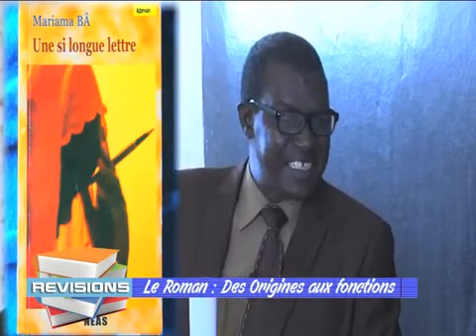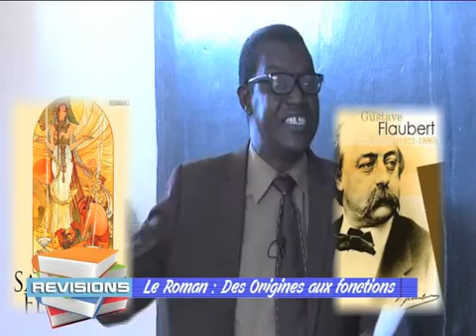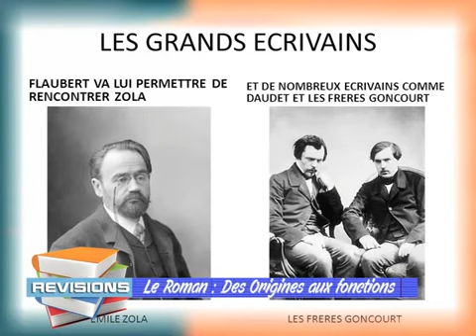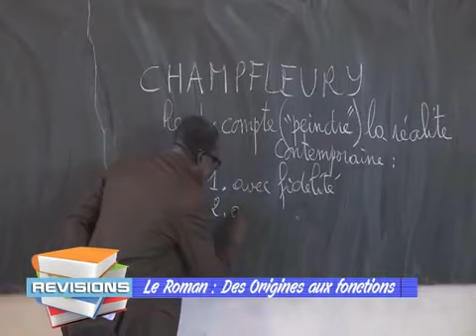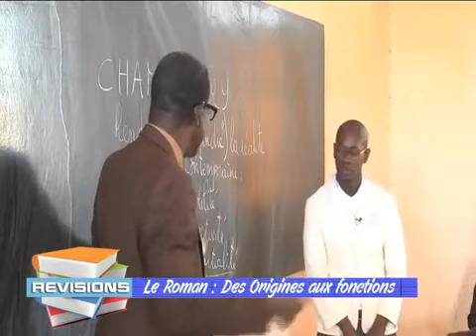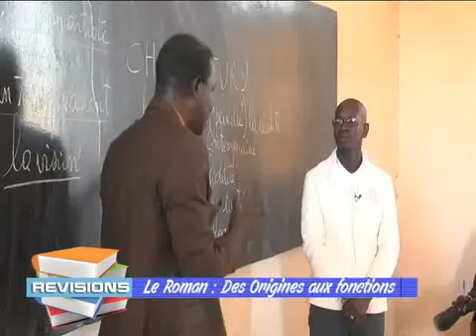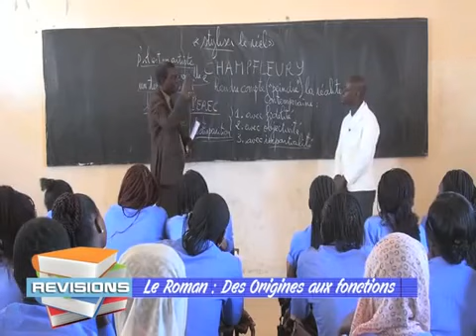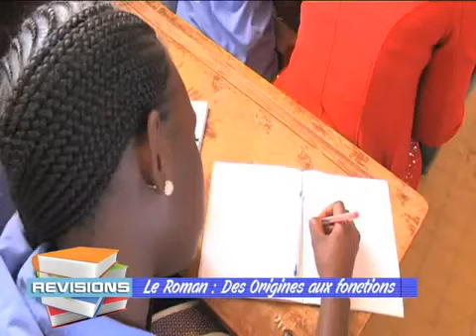Révisions pour Le Bac : Le Roman Des Origines Aux Fonctions